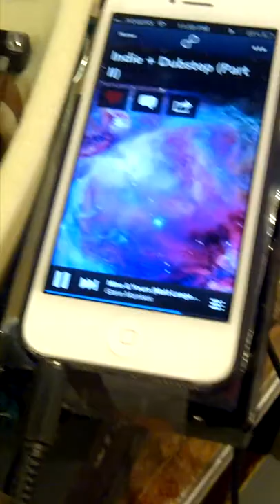Homemade Portable Laser Scanner (light show)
30w green laser
Hard drive galvanometer / voice coil
piece of a laptop harddrive disc for the mirror ;)
small car stereo amp
3 li-ion batteries in series to get ~12v
iphone providing the audio signal
conceptualized and built over a day and a half.